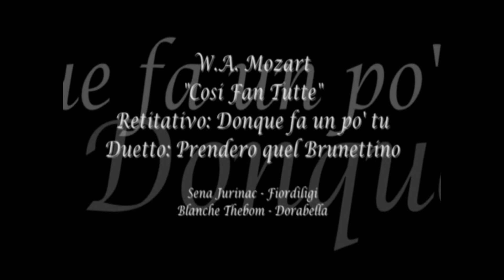Sena Jurinac & Blanche Thebom - W.A. Mozart "Cosi Fan Tutte" Retitativo & "Prendero quel brunettino"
W.A. Mozart "Cosi Fan Tutte"
Retitativo & "Prenderò quel brunettino"
Sena Jurinac - Fiordiligi
Blanche Thebom - Dorabella
Conductor - Fritz Busch
Glyndebourne Festival Orchestra
Glyndebourne Festival Opera, 1950

- R.I.P. Blanche Thebom passed away on 23 March 2010 at the age of 94.
Flowers of this video and their message (in order)
- White Violet "Let's try to be happy!"
- White Camellia "You are adorable..."
- Red Camellia "You re the flame in my heart..."
- Polianthes "Dangerous pleasure"

- Language of flowers (Hanakotoba) -
The language of flowers, sometimes called floriography, was a Victorian-era means of communication in which various flowers and floral arrangements were used to send coded messages, allowing individuals to express feelings which otherwise could not be spoken. This language was most commonly communicated through Tussie-Mussies, an art which has a following today.

The nuances of the language are now mostly forgotten, but red roses still imply passionate, romantic love and pink roses a lesser affection; white roses suggest virtue and chastity and yellow roses still stand for friendship or devotion. Also commonly known meanings are sunflowers, which can indicate either haughtiness or respect -- they were the favorite flower of St. Julie Billiart for this reason. Gerbera (daisy) means innocence or purity. The iris, being named for the messenger of the gods in Greek mythology, still represents the sending of a message. A pansy signifies thought, a daffodil regard, and a strand of ivy; fidelity.

Though most popular in the Victorian period, the symbolic use of flowers dates back to antiquity. In medieval and Renaissance culture, flowers were often given moral meanings. This is most apparent in art in which saints are often depicted with flowers that are symbolic of their virtues. Liana DeGirolami Cheney notes that "some of the Christian symbols for Virginity or Chastity are the white rose, the myrtle, a vessel or vase, the lily, and the unicorn". Victorian sources also used flowers to describe moral, spiritual, or emotional truths.
The Turkish "Salem", or language of objects, was developed to communicate any message without the need to write.
There is also an independent Japanese flower language, called hanakotoba.